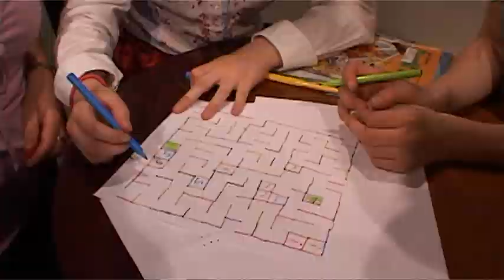romkoor de generale